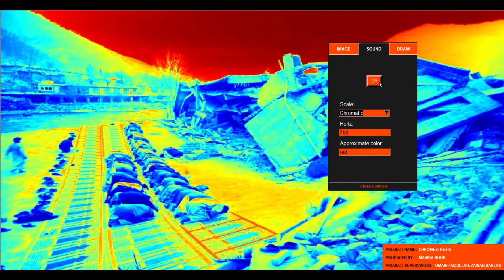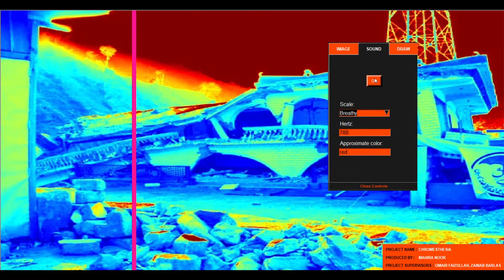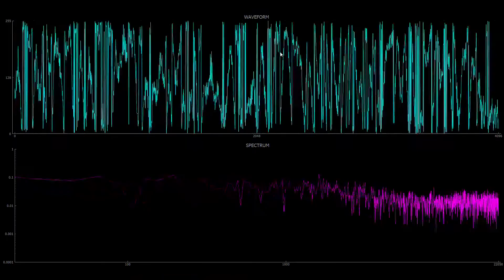VCD Thesis Project Mahira Noor (Chromesthesia final Interface)